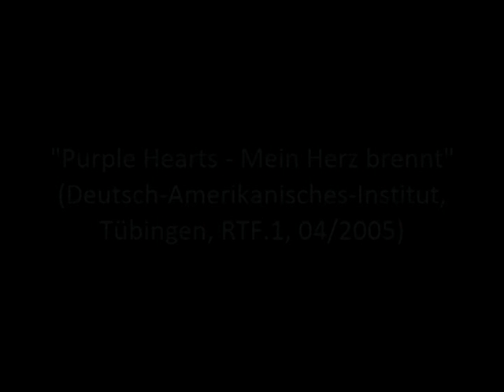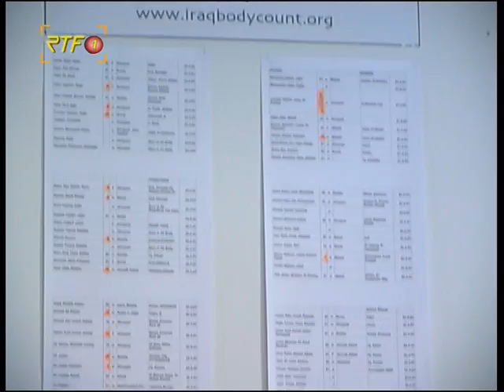Purple Hearts - Mein Herz brennt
Ausstellung im d.a.i. (Deutsch-Amerikanisches-Institut, Tübingen), 2005